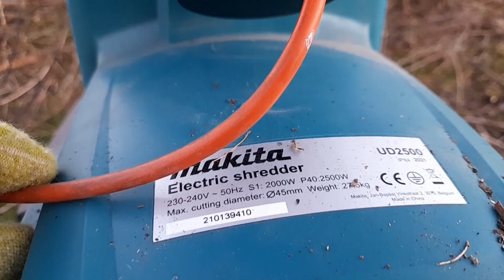WYCINAM STARY ŻYWOPŁOT I ROBIĘ ZRĄBKI 12.02.2022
STARY I Strasznie rozrośnięty ŻYWOPŁOT Czas najwyższy się pozbyć i dać więcej światła winoroślą bo nie długo opanował by pole sąsiada Pozdrawiam